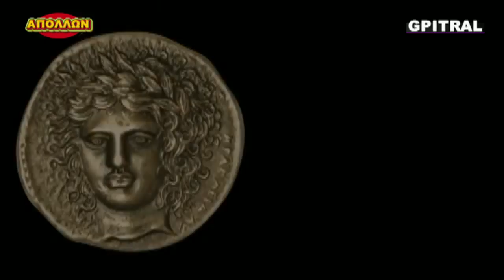Απόλλωνας ο θεός του Φωτός Les Grands Mythes 6/20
Απόλλων, ο θεός του Φωτός από την σειρά Les Grands Mythes... Ελληνική Μυθολογία ... Με Αγάπη για τα Παιδιά μας που είναι το Μέλλον μας. Να Σκέπτεστε και να Ονειρεύεστε το Καλύτερο... Μετά να Αγωνίζεστε να το κάνετε Πράξη...